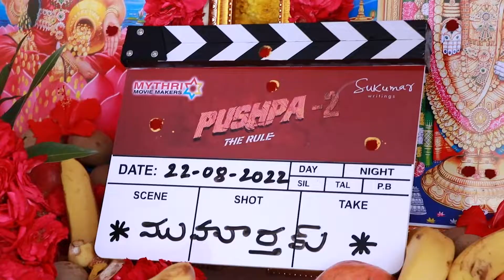Pushpa 2 pooja video Plain